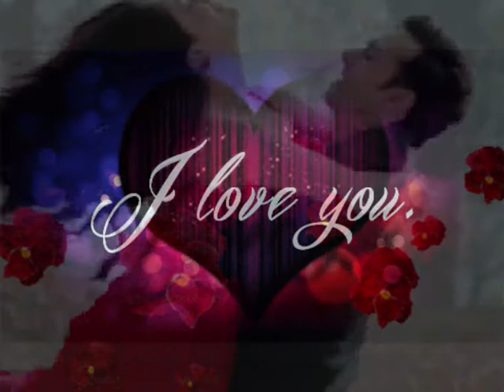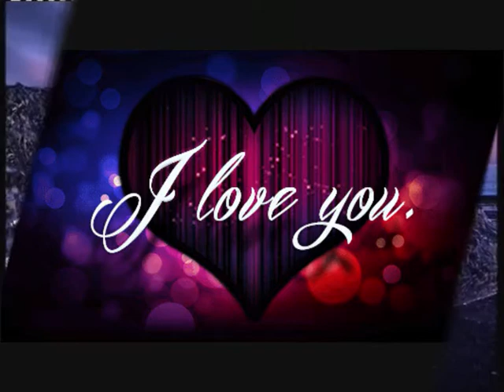MONER HASSAN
Mardelli Text  Unt     Mardelli Ana